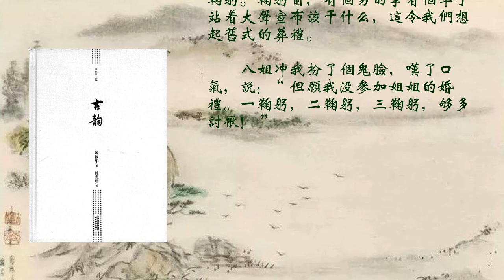兩個婚禮（下）《古韻》（民國才女凌叔華 風靡了歐洲半個世紀的小說）